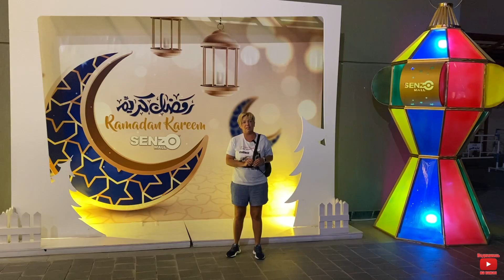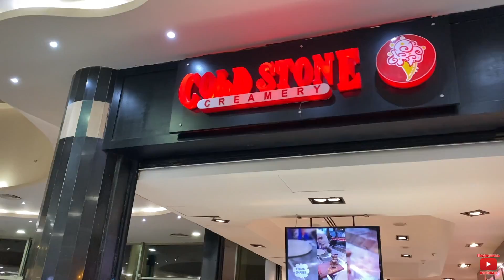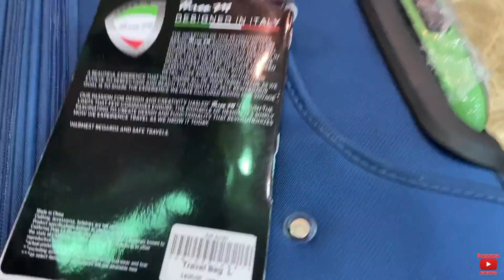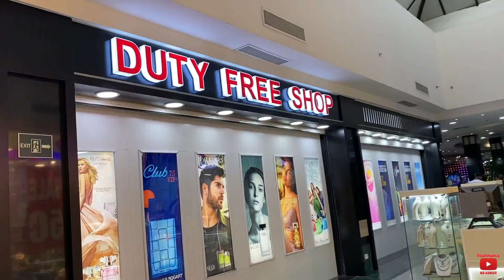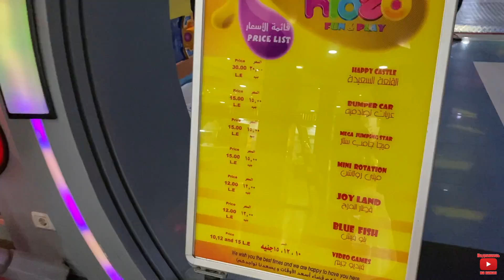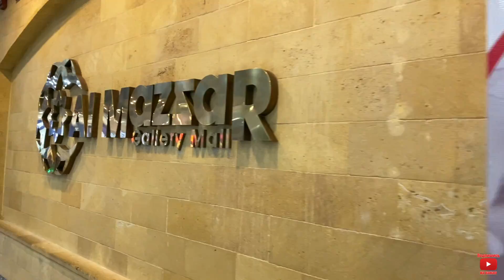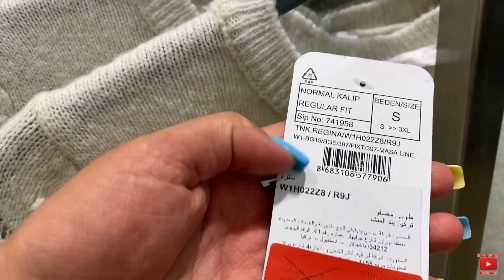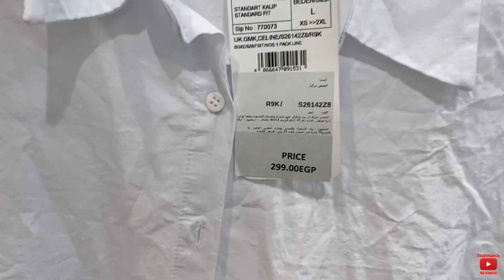Украинцы в Египте. LC WAIKIKI бюджетный шопинг в Хургаде. Senzo Mall . Египет 🇪🇬 . Хургада 🇪🇬.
💙 Чат для тех кто застрял в Египте.💛

   ✈️🌍🌴 Присоединяйтесь к сообществу в Viber:
Чат для Путешественников
Делимся опытом, мнением про отели. Египет \ Турция
Добавляйся по ссылке и приглашай Друзей !
. В этом видео мы продолжаем информировать временных переселенцев о том что их ожидает в Египте городе Хургада. Цены на одежду в Турецком магазине Вайкики / LC Waikiki который находится в самом большом торговом центре Хургады Сензо Молл / Senzo Mall.
Летим в Египет город Хургада.
Отдых в Египте . Особенности отдыха в Египте . Отдых в Хургаде в весенний период. Чем заняться в Хургаде ? Шопинг в Хургаде. Сильный ли ветер в Хургаде ? Какая погода весной в Хургаде ? Особенности отдыха в Хургаде . Жизнь в Египте 2022. Особенности отдыха в Египте 2022.